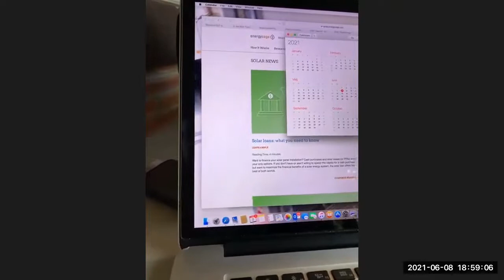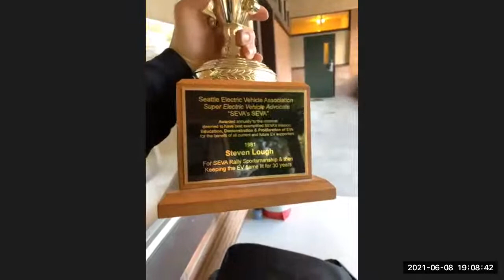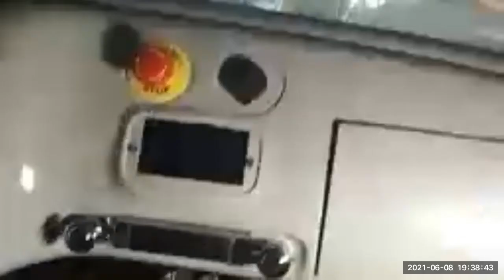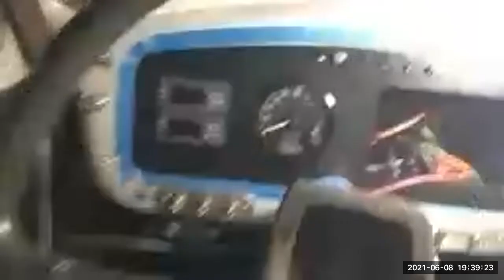SEVA 20210608 Meeting